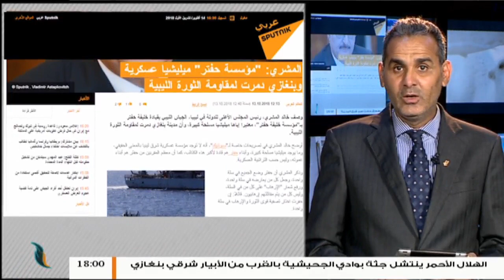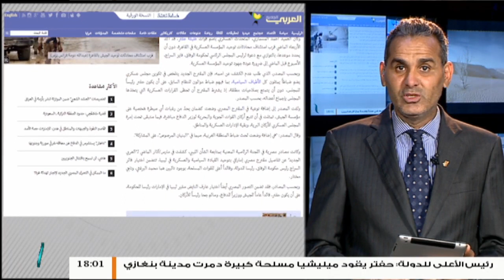موجز أخبار الساعة 6 مساءً | 14 - 10 - 2018